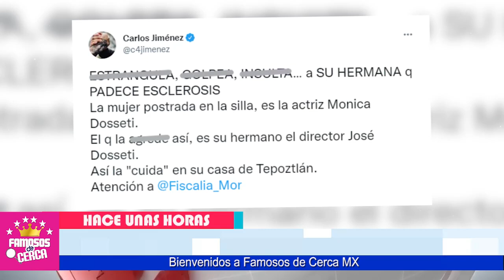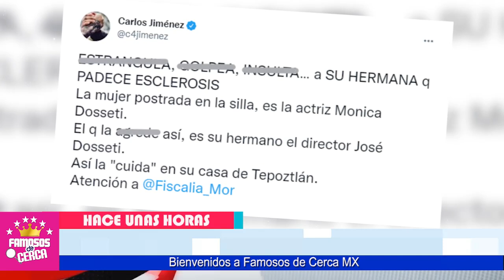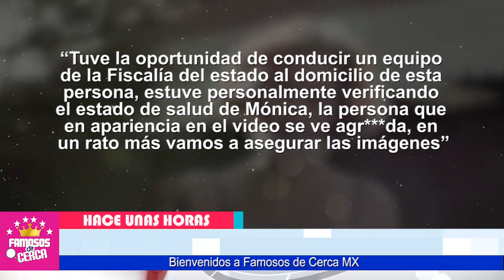😱📌 𝗦𝗔𝗟𝗘𝗡 𝗣𝗥𝗨𝗘𝗕𝗔𝗦 ! Que Revela 𝗚𝗥𝗔𝗩𝗘 𝗠𝗔𝗹-𝗧𝗥𝗔-𝗧𝗢 a La Actriz / 𝗠𝗼𝗻𝗶𝗰𝗮 𝗗𝗼𝘀𝘀𝗲𝘁𝘁𝗶 ⛔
Esta Es La Tormentosa Vida que esta Viviendo a lado de su hermano la Actriz Monica Dossetti

 BIENVENIDOS!!!
suelta la sopa
televisa
exclusivas
venga la alegria
tv azteca
polemica
chismes
Entertainment
farandula mexico